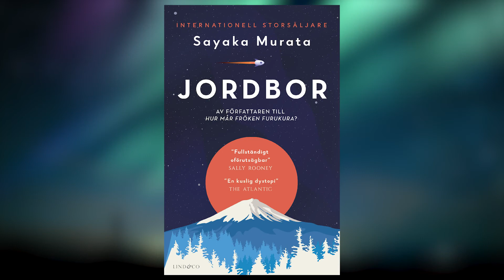Tips i höstmörkret.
Dagarna blir allt kortare, snart är det stora höstmörkret över oss. Då kan det vara skönt att kunna krypa upp i en soffa eller fåtölj med en kopp te och läsa riktigt, riktigt bra romaner.

Min dyra ögonsten, Marieke Lucas Rijnevald (Tranan, övers Olov Hyllienmark)
Jordbor, Sayaka Murata (Lind & Co, övers Vibeke Emond)